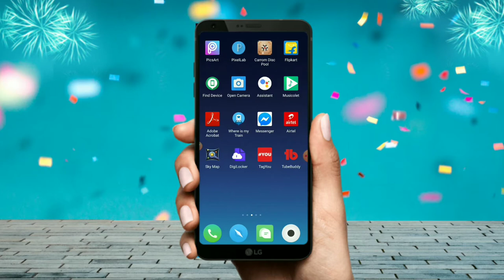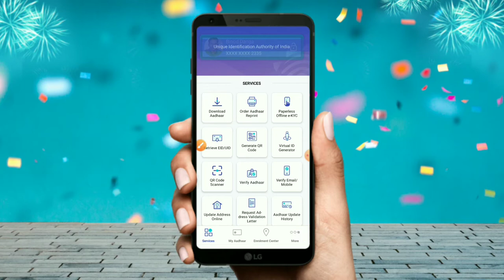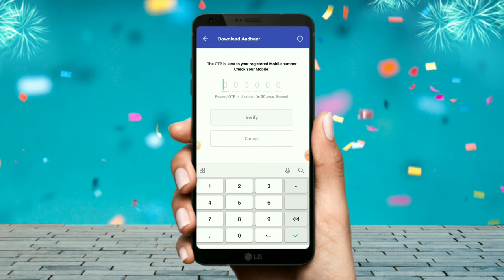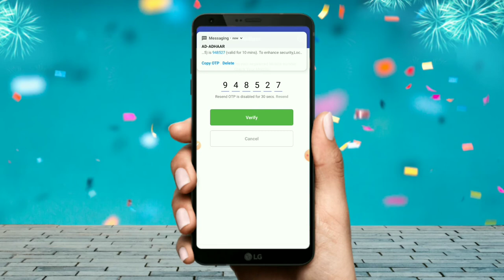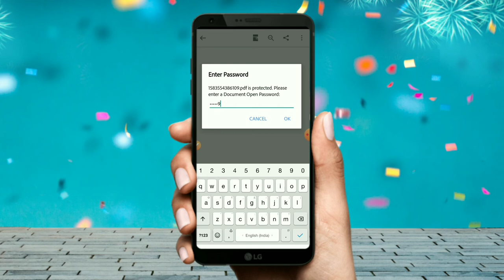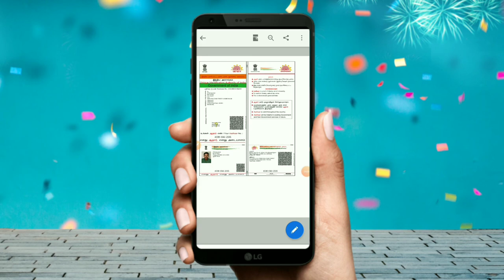How to download Aadhaar card in mobile|Aadhaar card Download kaise kare online 2020 bd technical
Hi friend namaskar ap sa vi ka is video main janenge aadhaar card download kaise kare online iske bare full details bataya hu zarur wach kijiye jaise maine bataya hu wosi tara follow kare ap aadhaar card download ho jayega apne mobile phone se

        🙏🙏 bd technical
              🙏bd technical